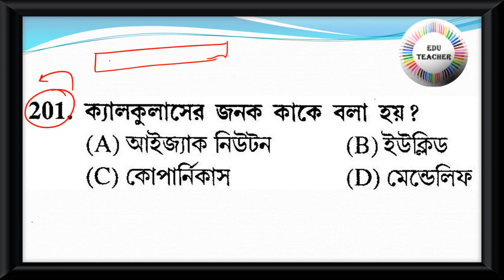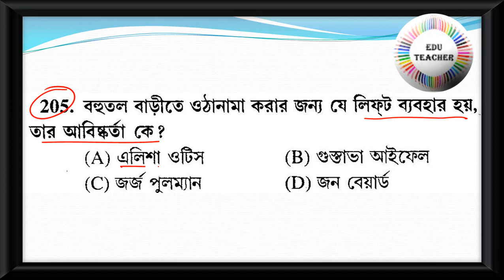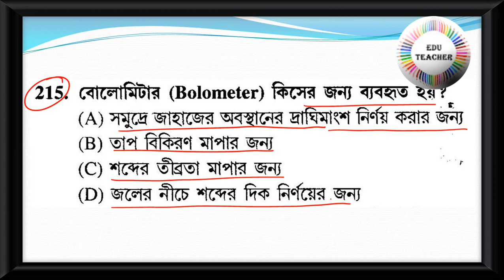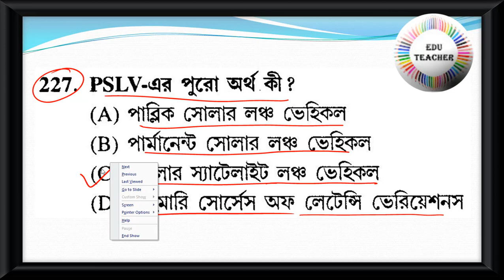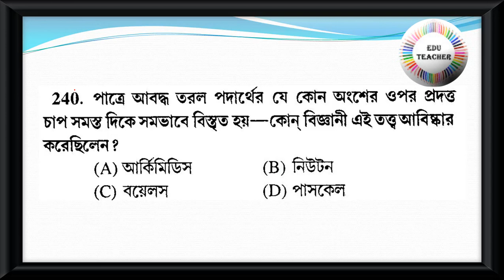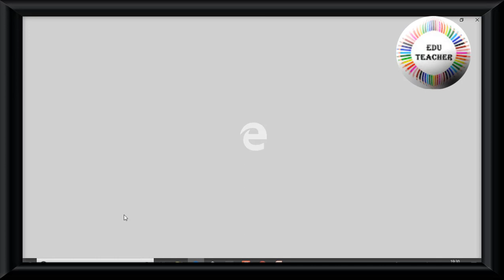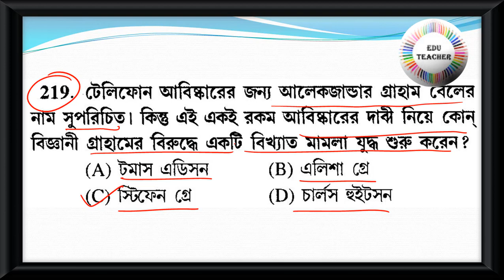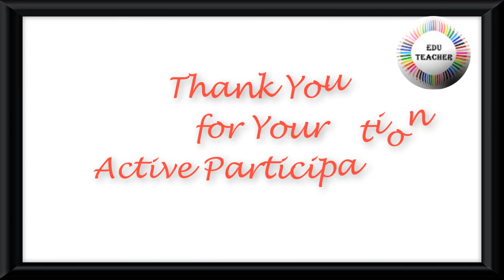Probable Upper Primary TET Practice Set Science সাধারন বিজ্ঞান বিষয়ের প্রশ্নোত্তর Part 5